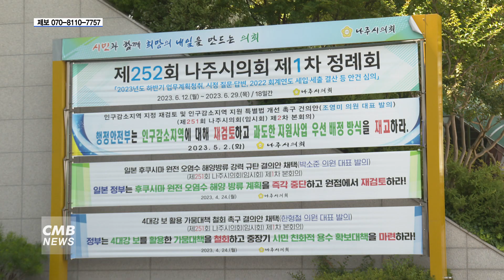전남 나주시의회, 제260회 정례회 개회...2023회계연도 심의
■CMB뉴스

전남 나주시의회가 제260회 제1차 정례회를 개회하고
지난해 회계연도를 심의합니다.

나주시의회는 오는 24일까지
올해 하반기 업무계획 청취와
´2023회계연도 나주시 세입·세출 결산 승인안´을 포함한
53건의 안건을 처리한다고 밝혔습니다.

이와 함께 시의회는
야간관광 활성화 지원 조례안과
생활주변 위험수목 처리 지원에 관한 조례안을 비롯한
30건의 의원발의 조례안도 처리할 예정입니다.